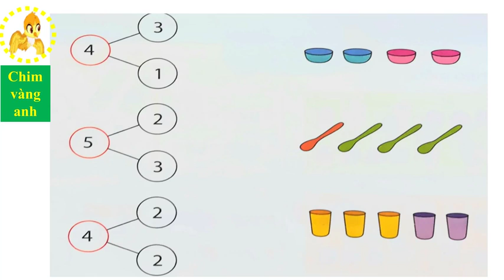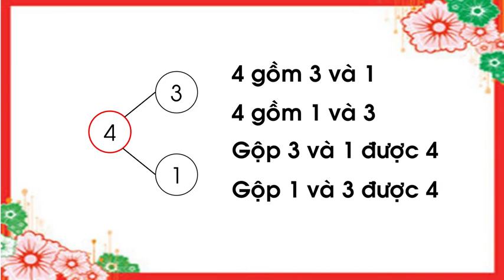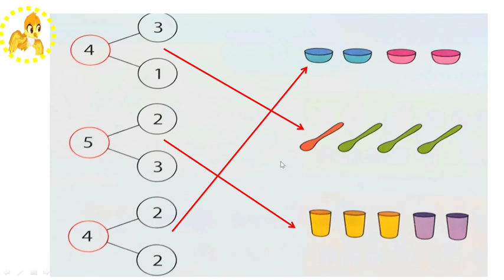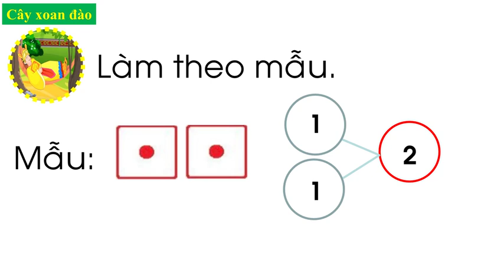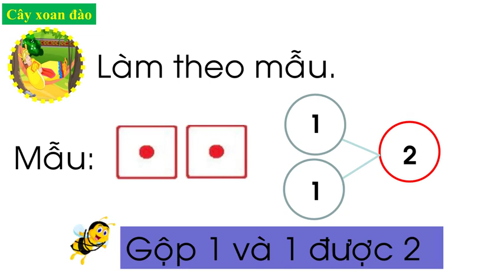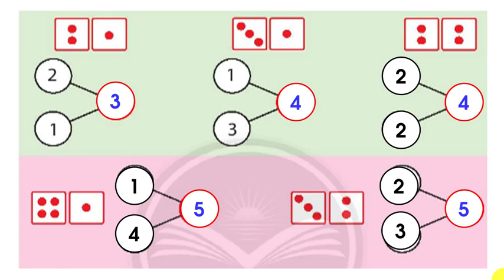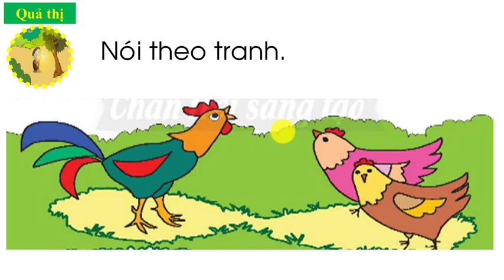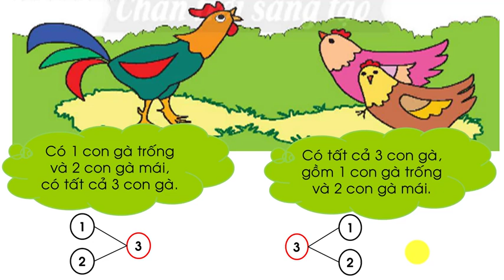Toán 1: Tách gộp số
Môn: Toán - lớp 1